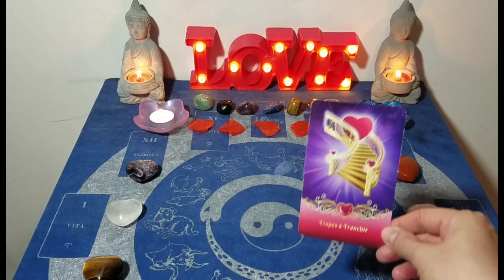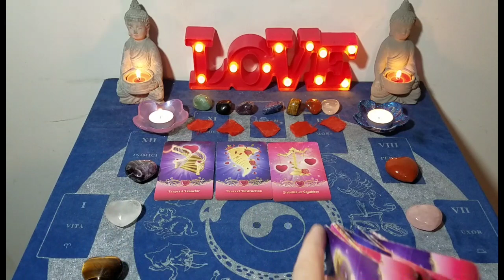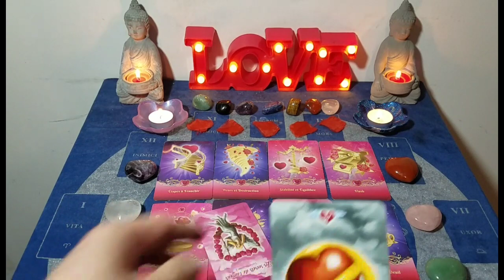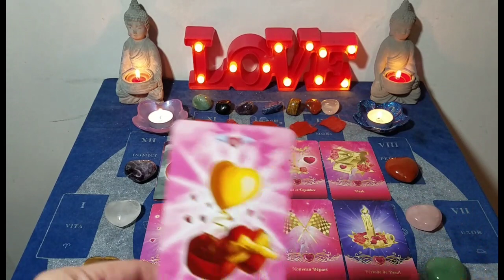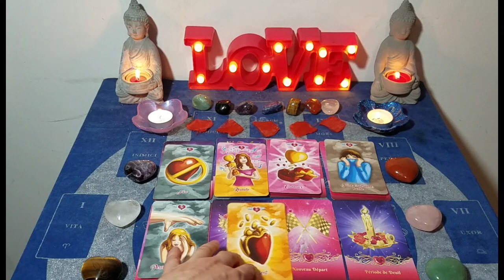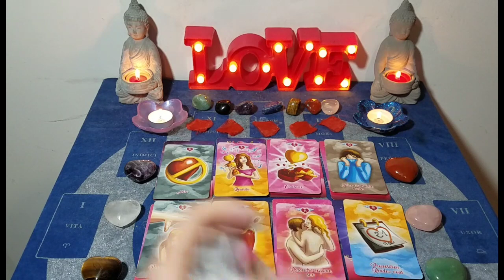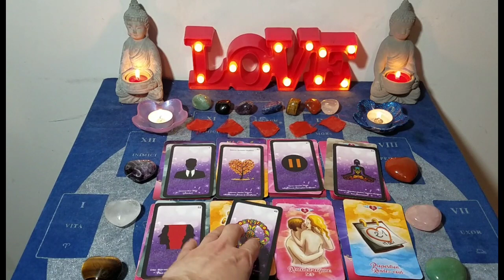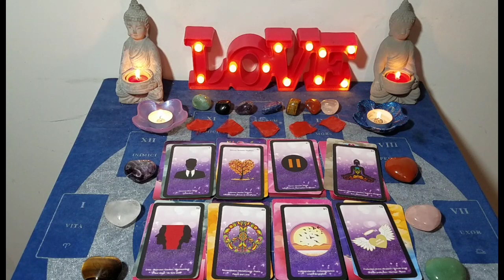💖 Une personne est tellement attirée par toi qu'elle se met souvent à fantasmer et aimerait... 💖